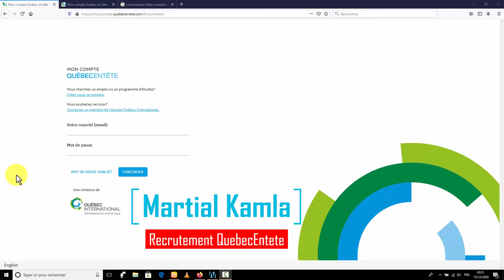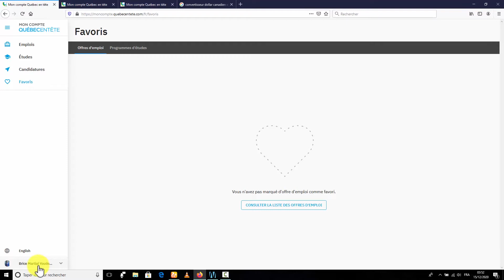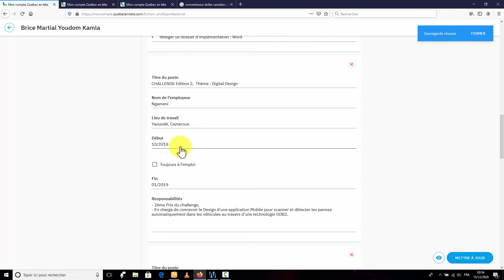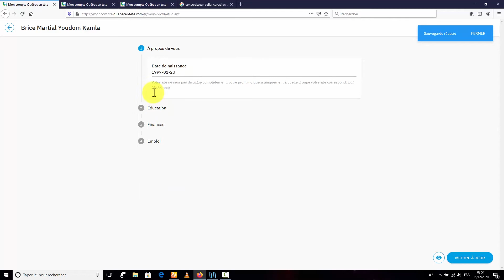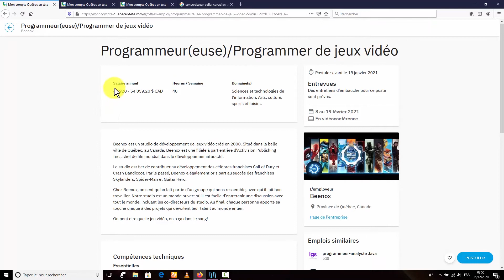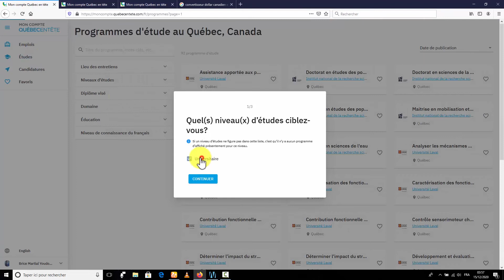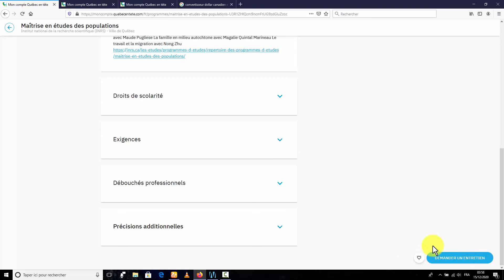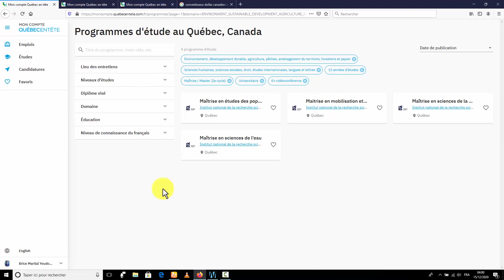Comment postuler lors des missions de recrutement du Québec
Comment postuler lors des missions de recrutement de Québec en tête.